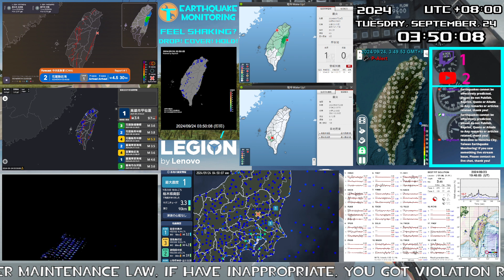09/24/2024 03:45 | 19.0 km NNE of Hualien County Hall | Depth: 32 km | M: 4.3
USGS: None.